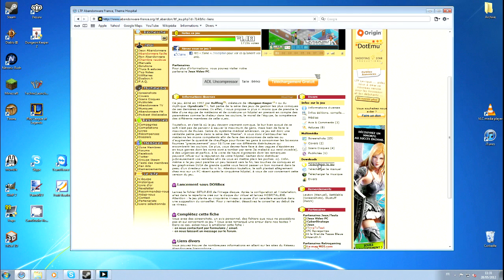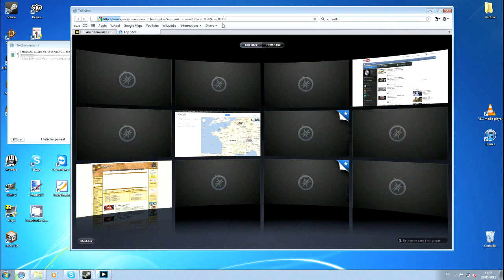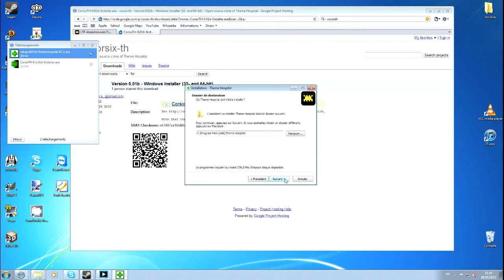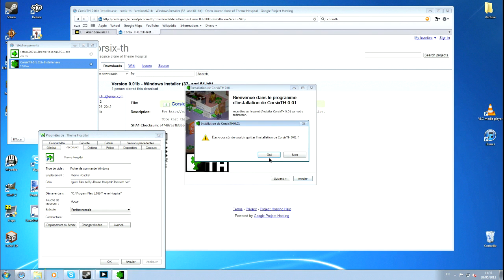CorsixTH installation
Une petite explication rapide de l'installation de CorsixTH.